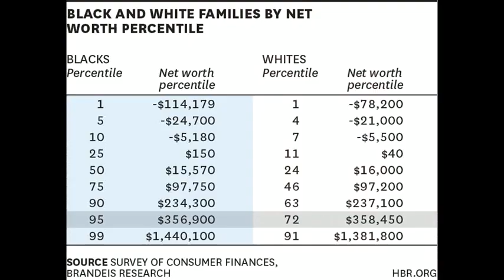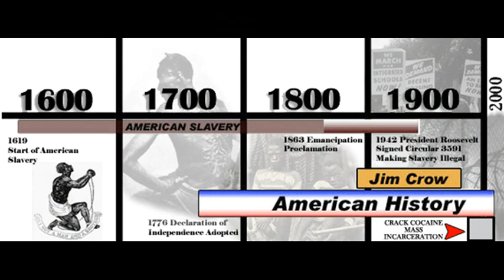Cosby Show Dreams and African American Financial Realities Discussed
YourBlackWorld podcast discussion between Antonio Moore & Yvette Carnell of the Ebony Article on the Cosby's by Goldie Taylor and the Huffington Post piece Cosby Show Dreams and African American Financial Realities